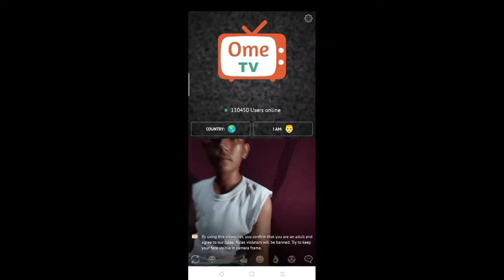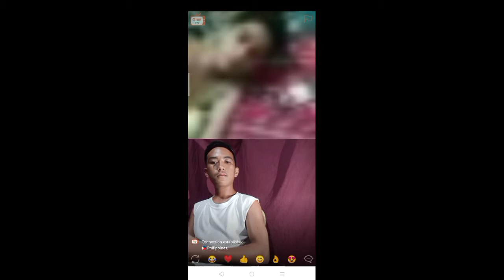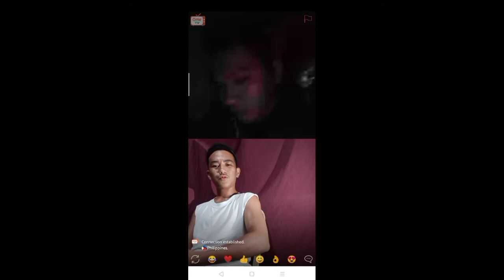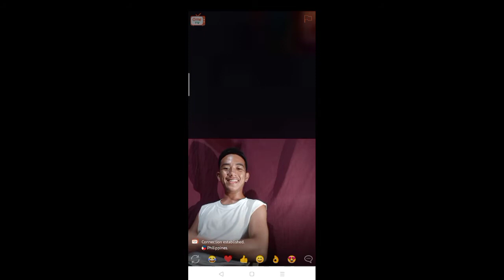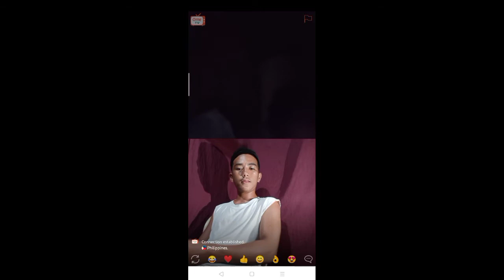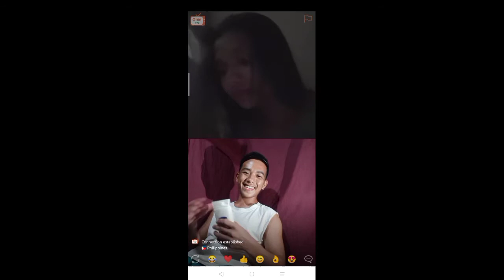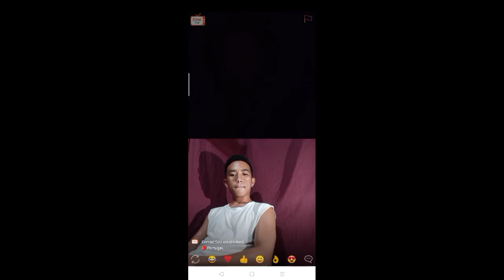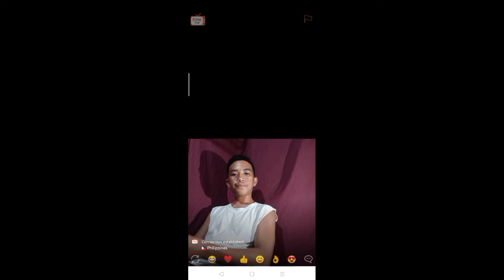JaCOOL Prank sa OmeTV😁